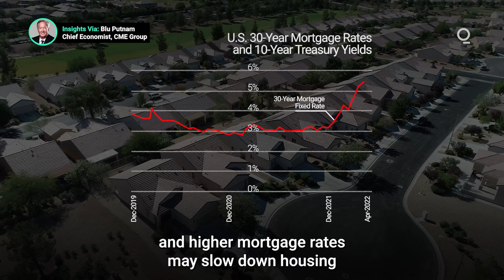Looking Inside the Fed’s Monetary Policy Toolbox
The Fed is attempting to reign in runaway inflation using the two main instruments in its monetary policy toolbox: interest-rate hikes and balance-sheet reduction. How are these tools designed to impact the economy, and how do they differ in their effects? Presented by @cmegroup